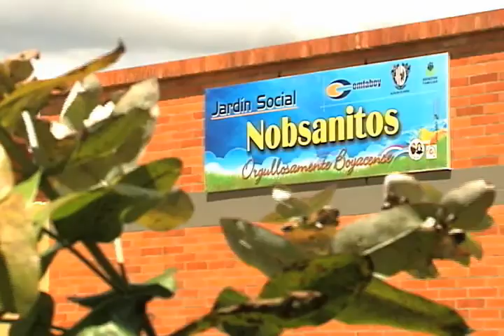Oscar Eduardo Teatino Vargas - Ganador Colombia Líder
Alcalde de Nobsa (Boyacá)